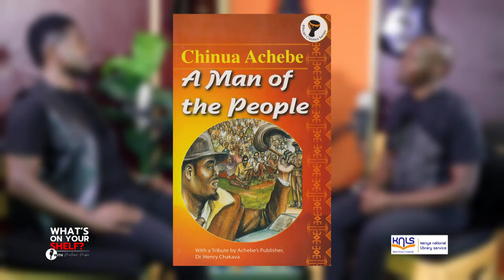I am The Laziest Most Hardworking Person - Brian Aseli | What's On Your Shelf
A Radio and TV host, Corporate MC/Moderator, and Theater Director, Brian Aseli stands as a multifaceted talent in the entertainment industry. His recent achievement of clinching the Best Musical Score & Adaptation at the Kenya Theatre Awards underscores his prowess and dedication to his craft. From the tender age of 7, Aseli's journey has been shaped by the guidance of his father, instilling in him a passion for his pursuits. Through his various endeavors, he invites us to delve into his experiences, offering reflections on the factors that have propelled his upward trajectory.

Currently, Aseli showcases his talents as the co-host of the dynamic morning show "Morning Fix" on Nation FM, alongside Mariam Bishar. Embrace the journey as you tune in and experience the captivating energy he brings to the airwaves. Enjoy the show!